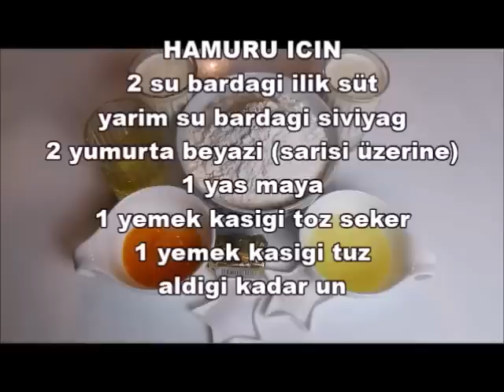Pizza pogaca tarifi / pizza pogaca / pogaca tarifi / serit pogaca / Gülsümün Sarayi